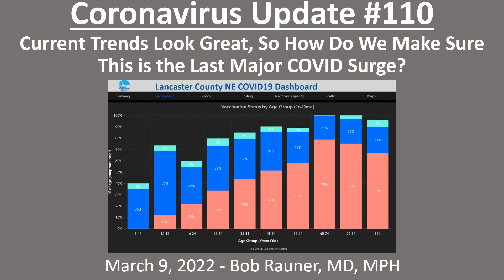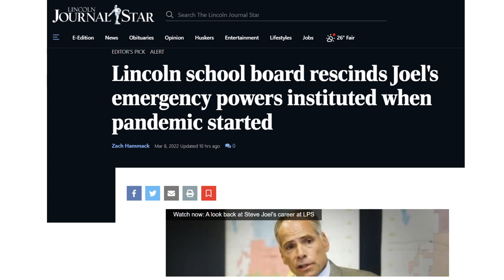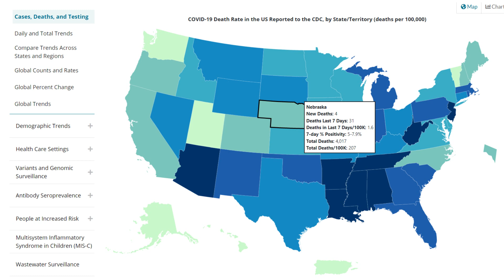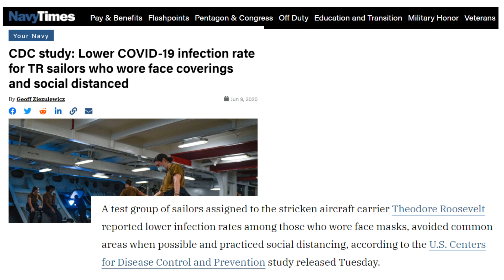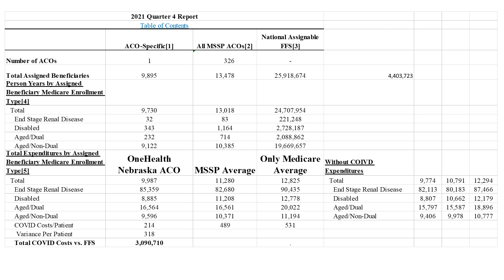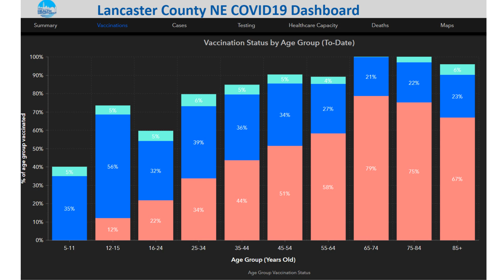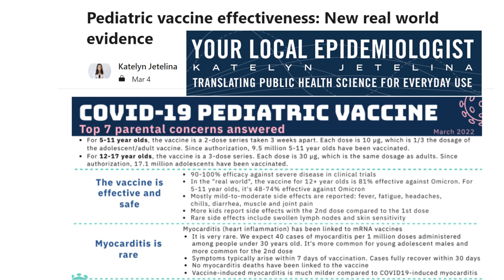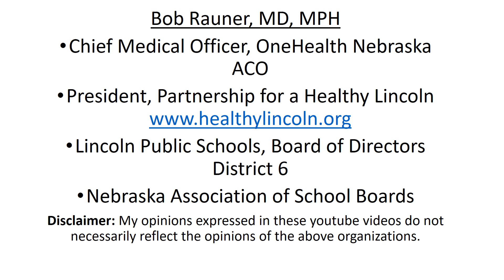2022 March 9 Community Coronavirus Update #110 Recording